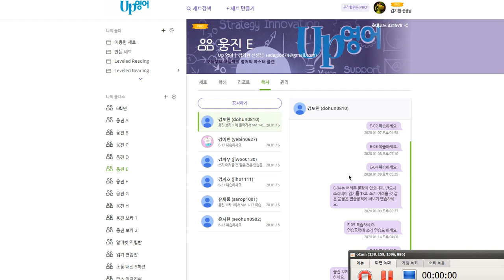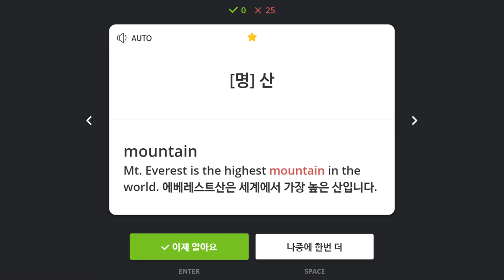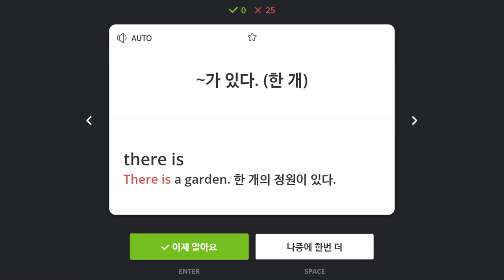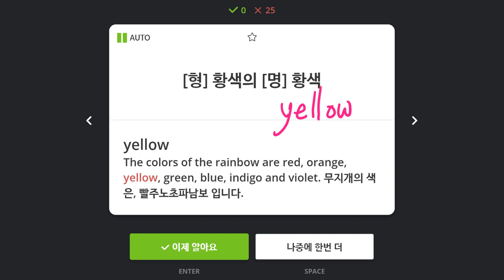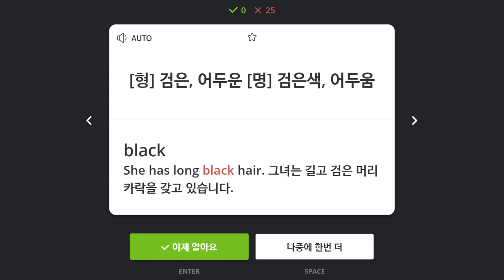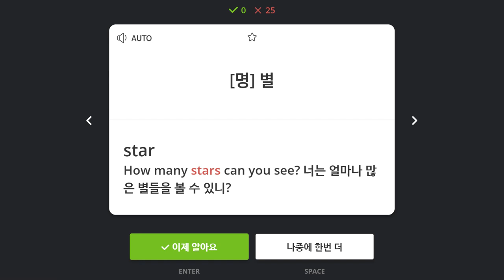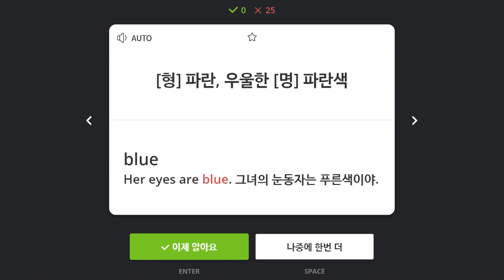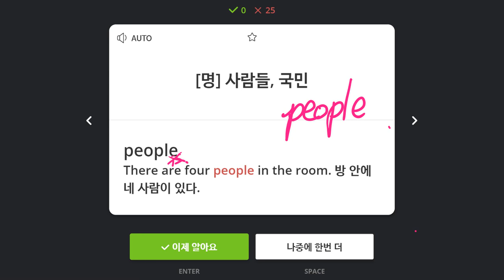김지우 2020 01 17